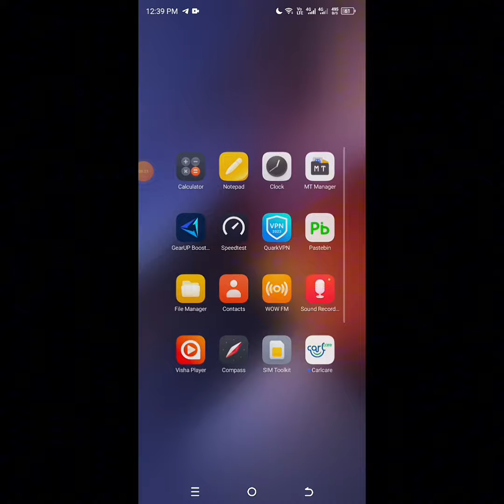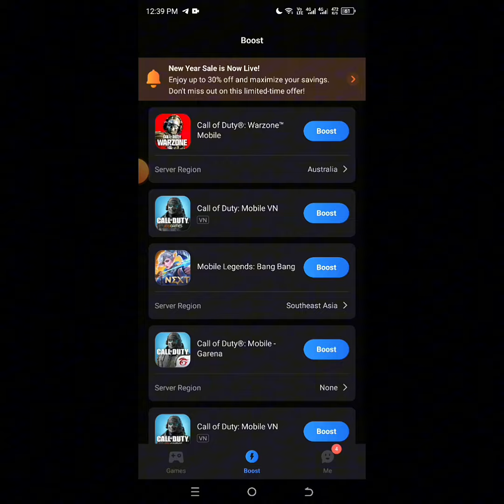CODM VNG 1.8.42 MYTHIC GRAU SKIN MOD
Play every game specially Call Of Duty Mobile at low ping. Less lag, more fun!

💎Features:
💠Strong Aimbot
💠ESP
💠Optimize Performance
💠Dark Mode
💠No Recoil
💠No Spread
💠No Ban
🔥No Key

🤩Special:
💎Unlock All Mythic and Legendary Skin
💎Assault Knife
💎Templar Mythic
💎Kill Effects
💎Grau New Mythic

call of duty mobile mod apk
call of duty mobile mod apk season 11
call of duty mobile mod menu
call of duty mobile mod menu season 11
codm
call of duty mobile
cod mobile
codm garena mod menu
codm mod menu non rooted
codm mod menu free
codm free mod menu
codm injector gun skin
codm injector operator skin
codm unlock skin
codm unlock mythic skin
codm global aimbot config
call of duty high damage config
call of duty mobile config file
call of duty aimbot settings
aimbot cod mobile 2023
call of duty mobile 2023
grau 5.56 phantom’s core free unlock
grau 5.56 mythic skin injector
tang knife